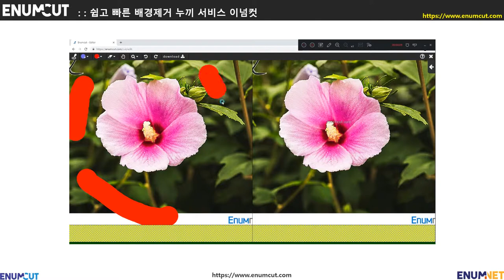[ 이넘컷 ] 무궁화 꽃( rose of Sharon ) 사진 _ 배경제거 누끼작업컷_ (예시 샘플 및 영상)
오늘도 날씨가 무척 무더웠습니다. 이번달이 지나면서 좀더 무더워지면, 빠르면 주변에 주변에서 무궁화하 필거 같은데요. 겸사 겸사 무궁화 꽃으로 배경제거 누끼작업을 해보았습니다.
무궁화는 샤론의 장미(Rose of Sharon)라고 성서, 신화적으로는 예수를 의미한다고도 합니다.
요즘은 아이들이 "무궁화 꽃이 피었습니다." 놀이를 하는지?? 궁금하네요. ^^
오늘도 즐거운 저녁되시구요..

감사합니다.

감사합니다.

Enumcut!